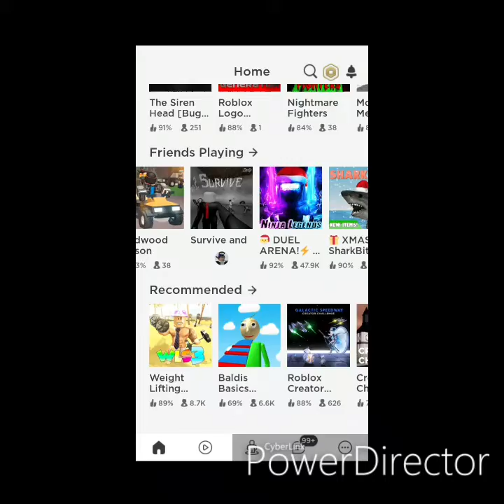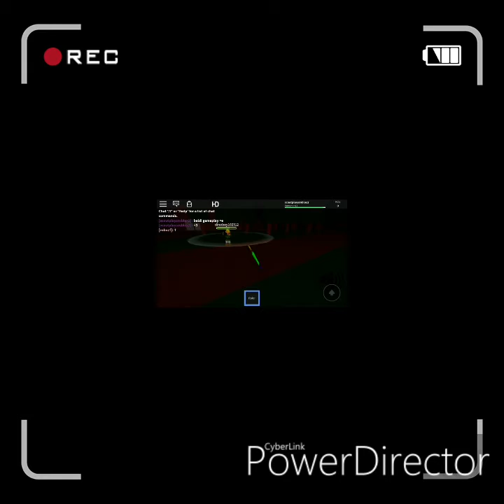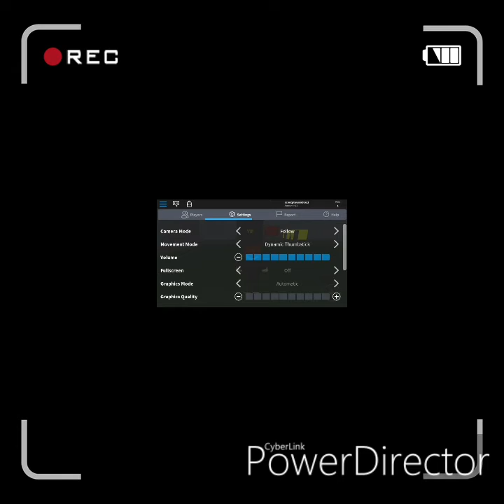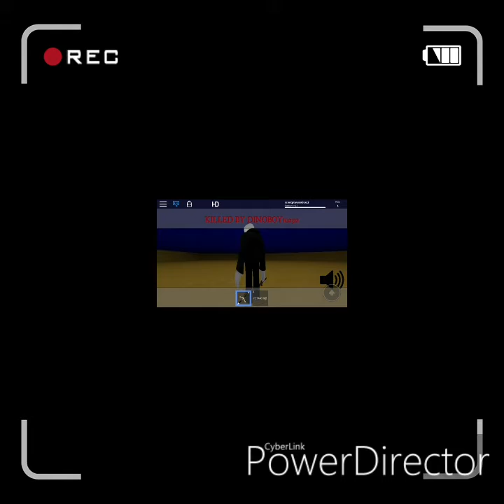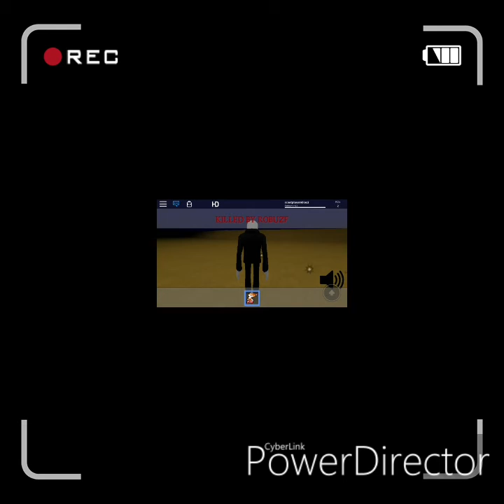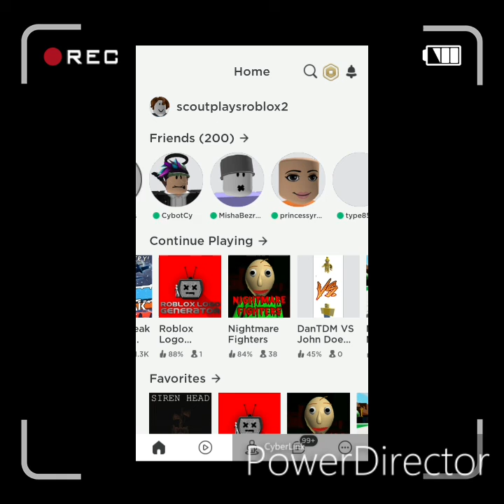1st time editing :)